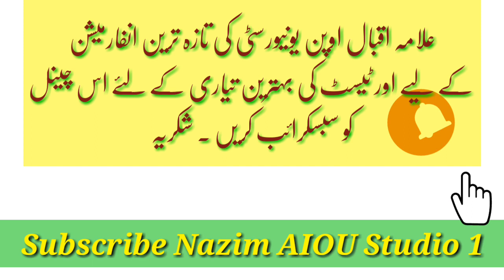History Of AIOU And Distance Education Learning | AIOU Information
I have Collected very useful history of distance education learning and Allama Iqbal Open University  (AIOU).  Through this video I want to share these wonderful information and Allama Iqbal Open university (AIOU) achievements.
Biggest University of Pakistan contributed in development of a country.